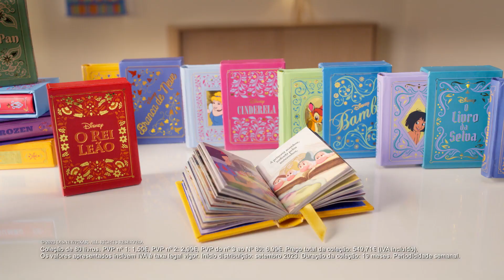CONTOS EM MINIATURA DISNEY - Web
TODA A MAGIA DA DISNEY REUNIDA NESTAS MINIJOIAS LITERÁRIAS
As aventuras das suas personagens favoritas num formato surpreendente: 4,5 x 6 cm.